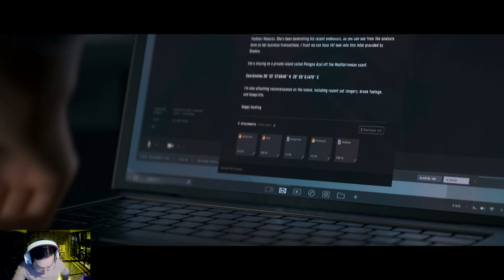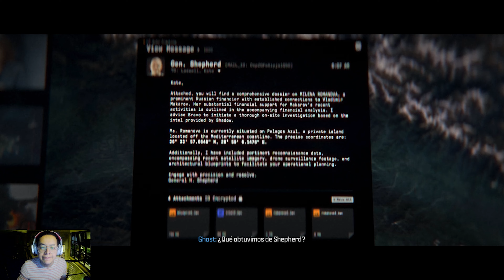(Campaña Parte 4) Call of Duty: Modern Warfare 3 Xbox Series S 60fps.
Gameplay Campaña Individual de Call of Duty Call Of Duty Modern Warfare III en Xbox Series S 60 Hz. 1440p/4k

Peso del juego: 260GB+ aprox - Versión Optimizada X/S

Monitor: MSI Optix G271CQP